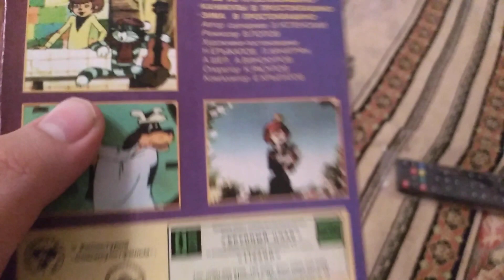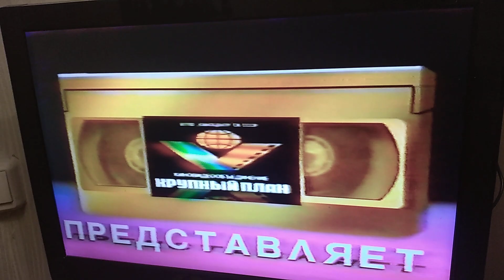Обзор на видеокассету Сборник мультфильмов №7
Киновидеообъединение «Крупный план»